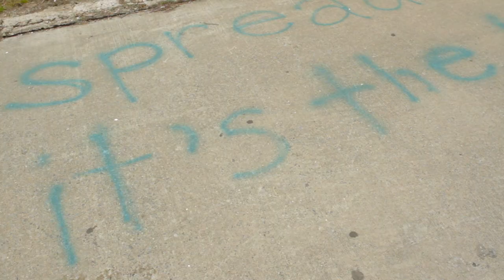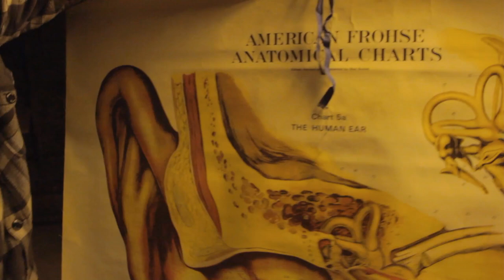Crazed inventor's awesome warehouse - OffBeat Spaces Video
Welcome to Jeff's "Compound" - it has a giant mechanical tricycle, an indoor skate park half pipe, a basement of biology posers and an urban garden - making it a truly offbeat space!

OffBeat Spaces is a series of videos on SPACES that showcases the most interesting rooms in world including real Treehouses, the smallest apartment in America & the tents of Occupy Wall Street. We visit some amazingly inspired apartments, offices and creative spaces and see how a lack of space can be the mother of innovated decor. This is the interior design show that proves only imagination limits your space.